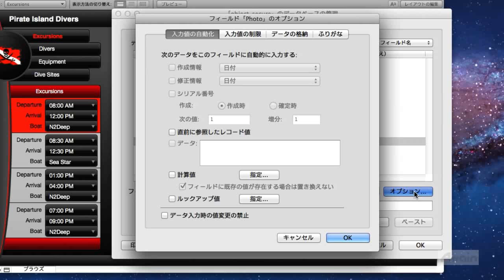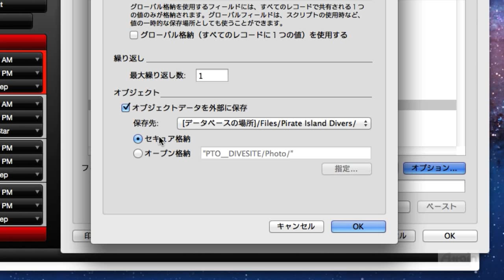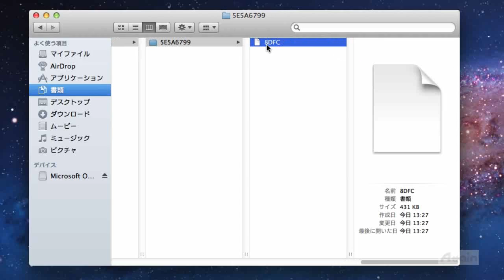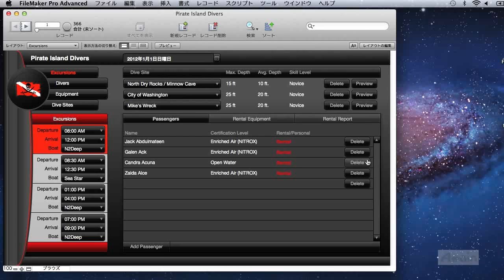FileMaker Pro使い方講座ファイルメーカープロ 12基礎講座 第8章「オブジェクトフィールドの新機能」【動学.tv】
FileMaker Pro 12 基本操作と新機能

この講座では、「基本操作編」と「新機能編」に分けてご紹介します。
商品の販売情報を管理する簡易的なデータベースの作成を通して、
 FileMaker Proの基本操作をご紹介します。

Word、ExcelなどのOfficeソフトを習得することは、仕事の中での事務作業にかかる負担を減らし、日々の業務の生産性の改善に繋がります。
Word、Excelでの資料作成やデータ入力に時間がかかる、研修だけでは覚えきれなかった、
転職の際にパソコンスキルを見られるので不安だ、といったお悩みをお持ちの方は
OAスキルを学ぶことがおすすめです。ぜひ動学.tvの動画講座でOAスキルについて学び、
ビジネスの場で実践していきましょう。

💻関連サイト
【Access2010使い方講座 上巻 第4章「クエリ」】

FileMaker Pro12では、オブジェクトフィールドの強化が行われました。
インスペクタで、オブジェクトフィールドに対して、最適化の設定を行うことで、
フィールド内でムービーの再生やPDFの閲覧などが可能になりました。

「FileMaker Pro 12 基礎講座」（約74分）

１．【基本操作編】新規データベースの作成
・新規データベースの作成
・フィールドの作成
・表示方法の切り替えとレコードの操作

２．【基本操作編】テーブルの追加
・新しいテーブルの追加
・新規テーブルへのインポート
・既存テーブルへのインポート

３．【基本操作編】フィールドの定義
・フィールドのタイプの設定
・フィールドのオプションの設定
・値一覧の作成

４．【基本操作編】リレーションシップの設定
・リレーションシップ
・計算フィールド

５．【基本操作編】レイアウトの設定
・レイアウトモードとブラウズモード
・関連フィールドの配置
・インスペクタを利用したフィールドの設定

６．【新機能編】FileMaker Pro  fp7からの変換
・FileMaker Pro  fp7からの変換

７．【新機能編】レイアウトの新機能
・レイアウトテーマ
・レイアウト支援ツール
・オブジェクト選択時のスタイル設定
・背景の設定
・ルーラーとガイドライン
・iPad/iPhone画面ステンシル

８．【新機能編】オブジェクトフィールドの新機能
・インスペクタオプション
・オブジェクトデータの転送
・オブジェクトのディレクトリ
・サムネール

９．【新機能編】新しい計算式
・計算式の強化

１０．【新機能編】新しいスクリプトとスクリプトトリガ
・カスタムダイアログを表示 スクリプトステップ
・新規ウインドウ スクリプトステップ
・一致するレコードを検索 スクリプトステップ
・ファイルを挿入スクリプトステップ
・スクリプトトリガ（OnTabSwitch,OnWindowOpen(Close)）ファイルオプション ダイアログ
・スクリプトデバッガ

１１．【新機能編】Excel, Wordデータの活用
・Officeデータの活用

１２．【新機能編】FileMaker Server 共有と新機能
・FileMaker Serverでのファイルの共有
・64ビット対応
・グループ開始ページ
・統計データのグラフ化とログメッセージのフィルタリング

１３．【新機能編】FileMaker Serverバックアップと新機能
・バックアップの高速化とプログレッシブバックアップ

１４．【新機能編】FileMaker Serverオブジェクトフィールドの動作
・FileMaker Serverオブジェクトフィールドの動作

1) ビジネス
・ Microsoft Word
・ Microsoft Excel
・ Microsoft PowerPoint
・ Microsoft Access
・ Excel VBA
2) DTP・グラフィックス
・ Adobe Photoshop
・ Adobe Illustrator
・ Adobe InDesign
3) Web
・ Adobe Flash Professional
・ Adobe Dreamweaver
・ Adobe Fireworks
・ HTML5
・ XML
4)映像・DVD・音楽編集
・ Adobe Premiere Pro
・ Adobe AfterEffects
5)特定用途ソフトウェア
・ AutoCAD
6) 情報技術・資格学習

代表者：代表取締役社長　本多成人
設立：1992年4月
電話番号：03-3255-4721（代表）